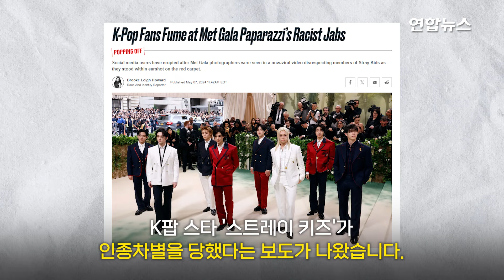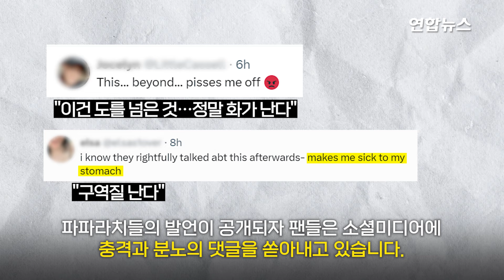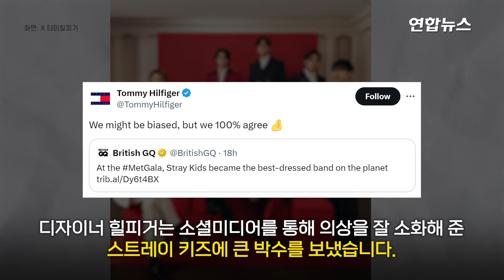스트레이 키즈 향해 "점프해!", "로봇같네", "아리가또"…'인종차별' 불거진 영상에 팬들 분노 / 연합뉴스 (Yonhapnews)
스트레이 키즈 향해 "점프해!", "로봇같네", "아리가또"…'인종차별' 불거진 영상에 팬들 분노

    (서울=연합뉴스) "이렇게 무표정한 얼굴은 처음 본다", "로봇 같네", "점프해봐!", "아리가또"

    미국 패션계 최대 행사로 꼽히는 '메트로폴리탄 미술관 의상연구소 갈라(Met Gala·멧 갈라)'에서 K팝 스타 '스트레이 키즈'가 인종차별을 당했다는 주장이 나왔습니다.

    스트레이 키즈는 6일(현지시간) 디자이너 타미 힐피거의 글로벌 앰버서더 자격으로 행사에 참석했습니다.

    인종차별 논란은 이들이 사진 촬영을 위해 카펫 위에서 포즈를 취하는 영상이 공개되면서 불거졌습니다.

    파파라치들의 무례한 발언이 영상에 고스란히 담긴 겁니다.

    이날 드레스 코드는 '시간의 정원' (Garden of Time).

    스트레이 키즈가 코트를 벗고 '정원'을 주제로 한 다양한 색상의 정장을 선보이는 순간에도 파파라치의 부적절한 발언은 이어졌습니다.

    결국 리더인 방찬이 '그만 가자'는 신호를 보냈고 멤버들은 다른 장소로 이동했습니다.

    엑스(X·옛 트위터)에 올라온 이 영상은 16만건(8일 현재) 넘는 조회수를 기록하며 관심을 끌고 있으며, 팬들은 소셜미디어에 충격과 분노의 댓글을 쏟아내고 있습니다.

    스트레이 키즈는 영국 패션지 GQ가 선정한 '멧 갈라 베스트 드레서'에 꼽혔으며, 디자이너 힐피거는 소셜미디어를 통해 의상을 잘 소화해 준 스트레이 키즈에 큰 박수를 보냈습니다.

    영상: 로이터·X 타미힐피거·@voguebusiness·@spearhyunnie·@KpopWaltz·@y00niverse